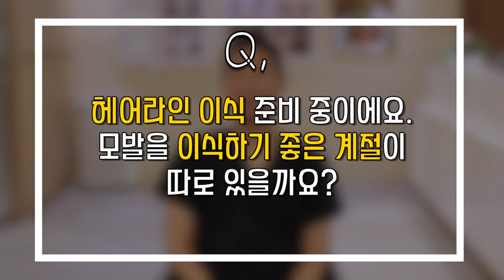헤어라인이식! 여름에 하면 덧나고 염증이 생길까?ㅣ뉴헤어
모발이식, 헤어라인교정을 생각 중인데 어떤 계절에 해야 좋을까요?
혹시, 여름에 하면 덧나거나 염증이 생기지 않을지...
이렇게 걱정이 많은 분들이 보면 좋은 영상입니다.